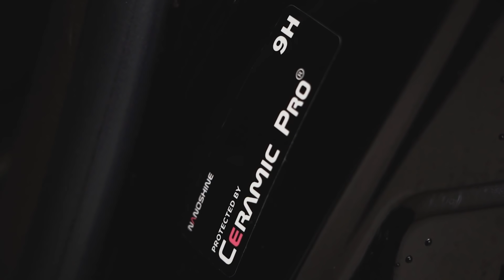MAALIPINNALLE UUSI MAHDOLLISUUS! / BREVIKSEEN OSIA KIINNI / IMUPUTKI CHASERIIN!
Seuraa myös instagramin sekä facebookin puolella "desingtapeoy".
Todella upeita kuvia asiakkaiden autoista sekä työn jäljestä.

Jokaisesta tuotteesta silikoniletkut.fi sivulta koodilla "BREMCED" saat -5% alennuksen maaliskuun loppuun menneessä.